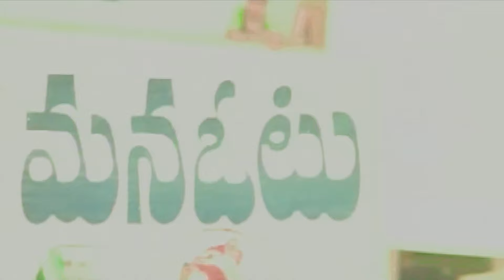Superhit Telugu Blockbuster Love Story Movie | Mahabali | Balakrishna | South Indian Movie Hindi Dub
Devudu is a Hindi Dubbed drama Action film produced by A.Gopinath, M.Venkatrao & C.Krishna Rao on Sri Chitra Creations banner, directed by Ravi Raja Pinisetty. Starring Nandamuri Balkrishna